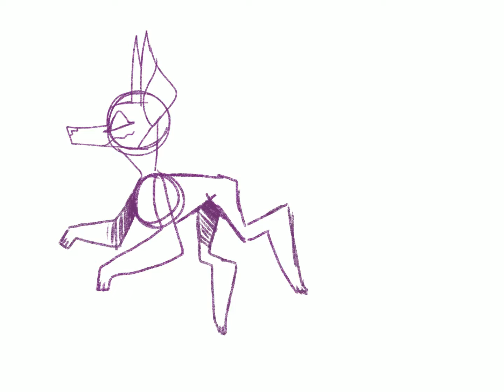MY NEW STTTYYYYLLLEEE!!!!!!!! [speedpaint]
eeeee i love it
but I can't draw the faces from the front *cries*